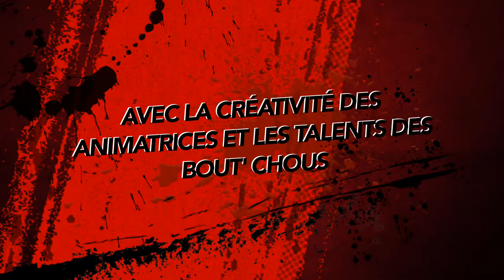Accueil de loisir 3-6 ans-juillet 2020/centre Audrey Bartier